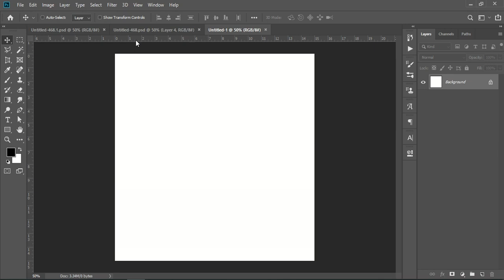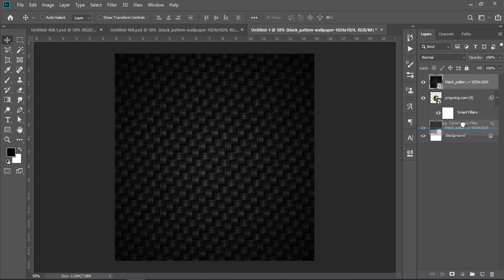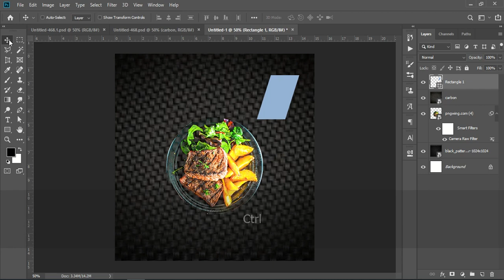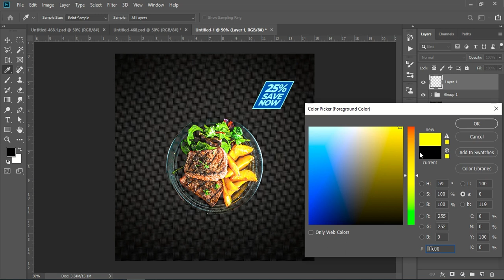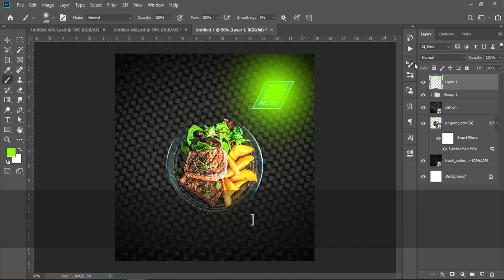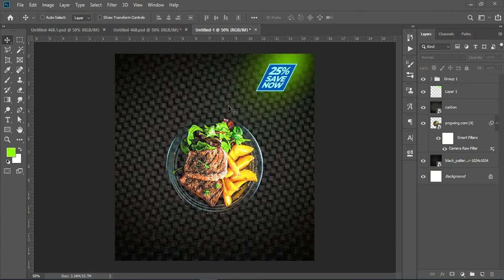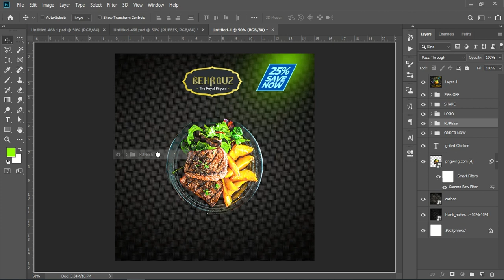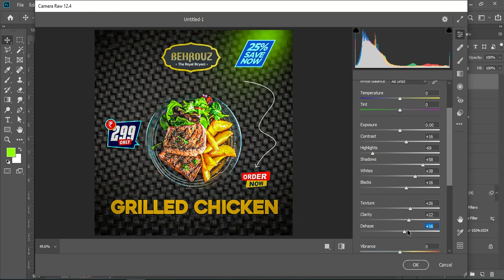Grilled chicken social media post in photoshop | chicken poster design & social media poster design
Chicken Poster Design | KFC Chicken | Photoshop Tutorials

Food social media banner design for Freepik  Photoshop Tutorial
Restaurant Social Media Banner or Food Menu Design
Food Social media design in photoshop  Chicken biryani post design